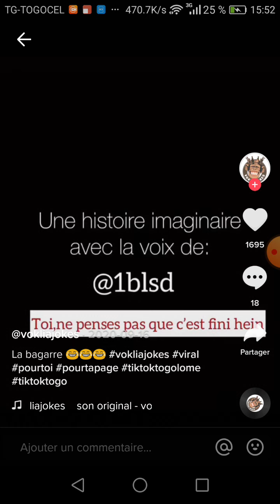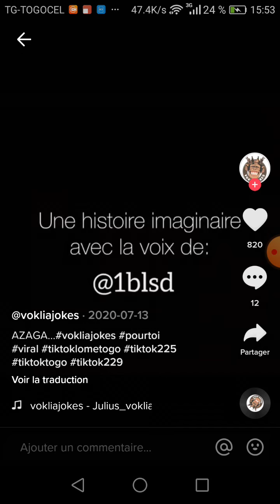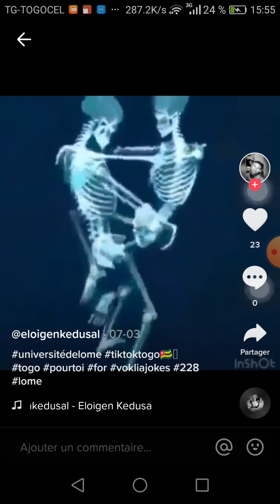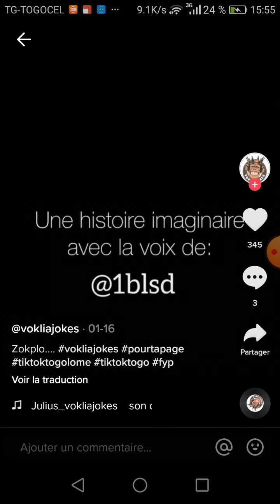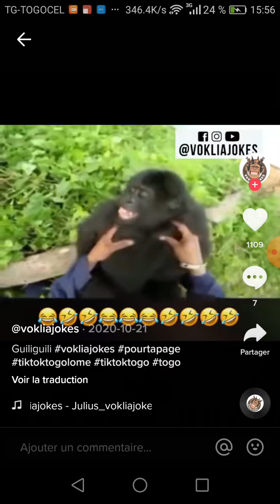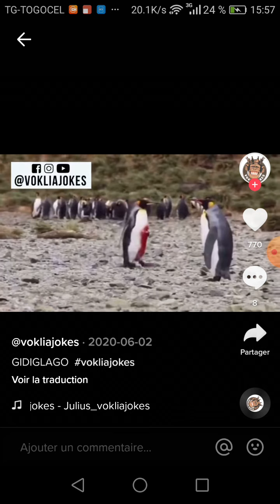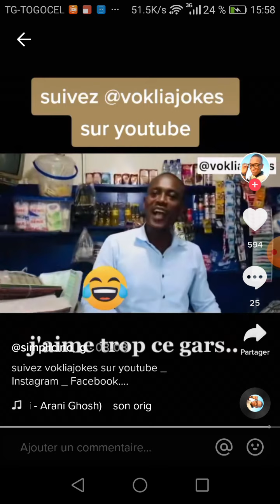tikto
abonné vous et partager la vidéo